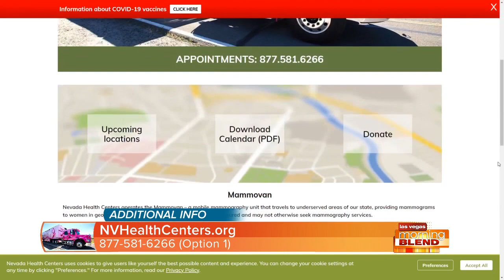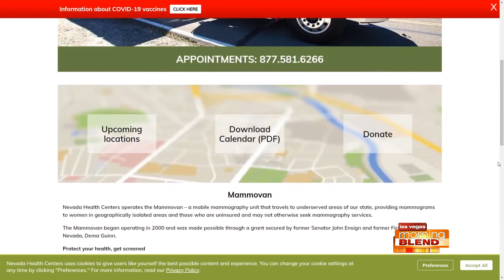Protect Your Health, Get Screened On The Mammovan!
Presented by Nevada Health Centers